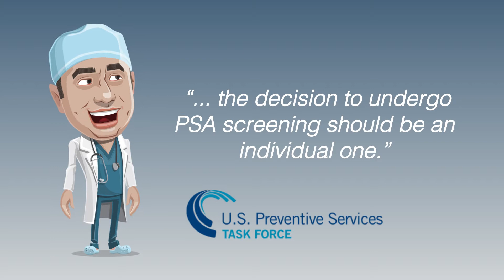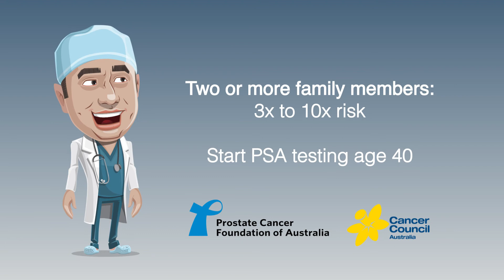PSA Testing Guidelines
In Episode Two we discuss current Australian guidelines regarding PSA testing. This video will be useful for both patients and General Practitioners.